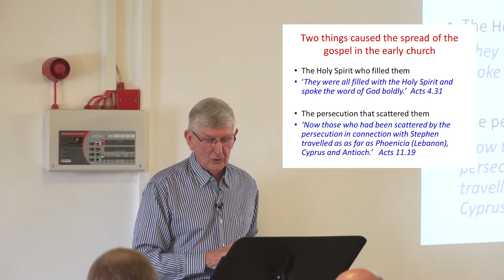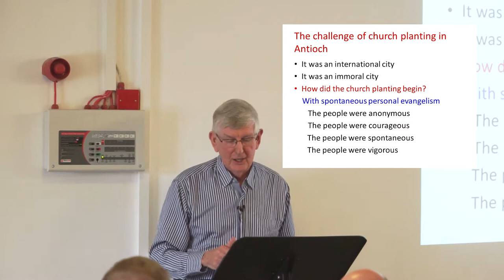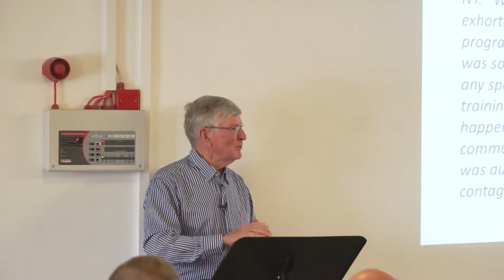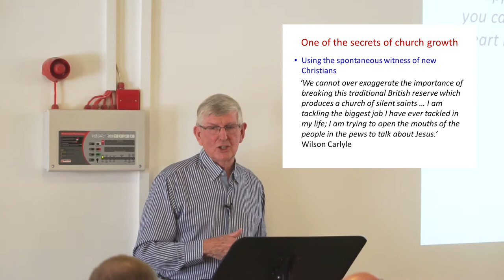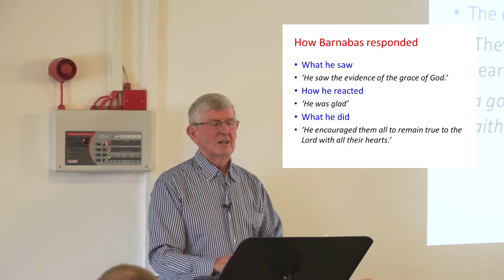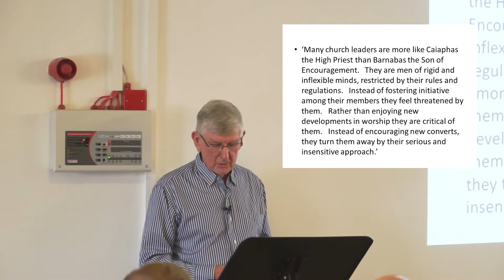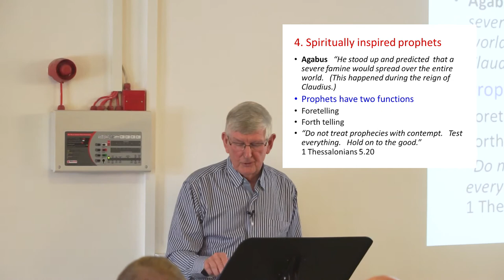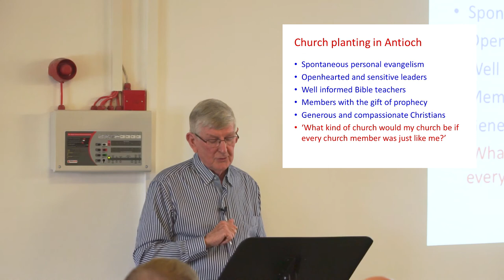CPI annual gathering 2018 Victor Jack on church planting in Antioch